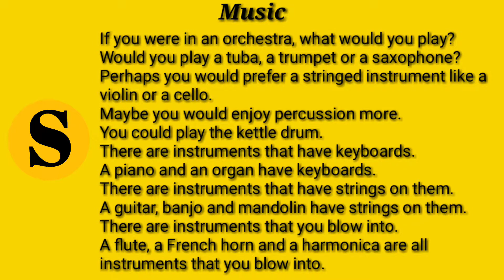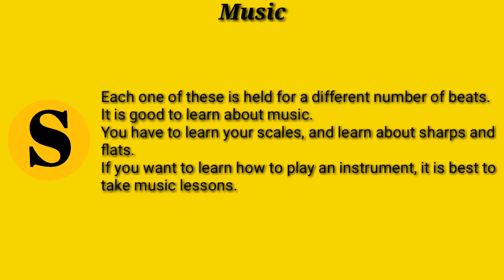Music (1) - English Listening @ Speaking - Lesson 56